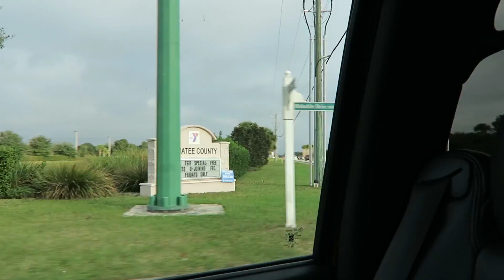Manage Your Tax Bill Like an 8 Year Old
Business in Real Life 021